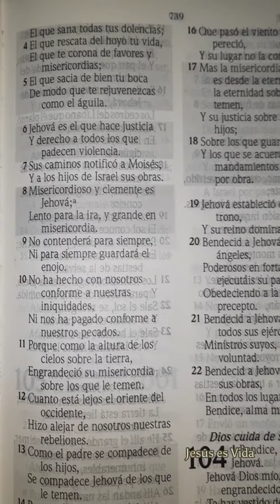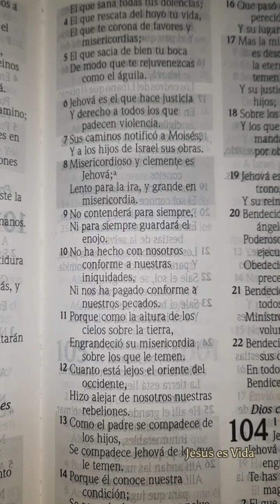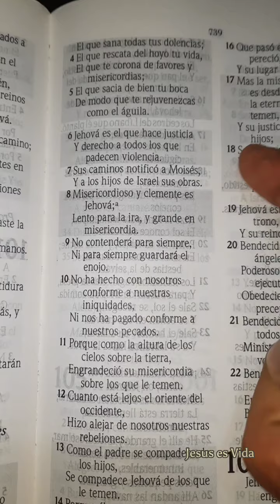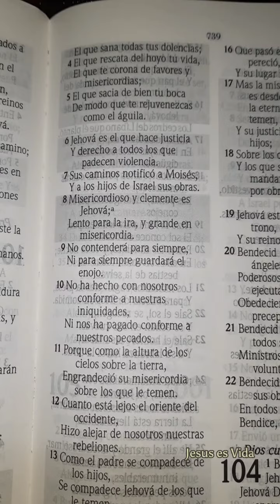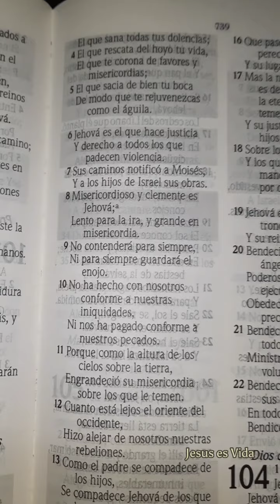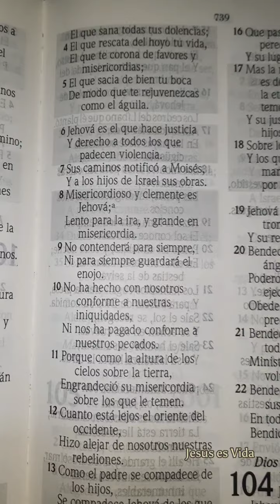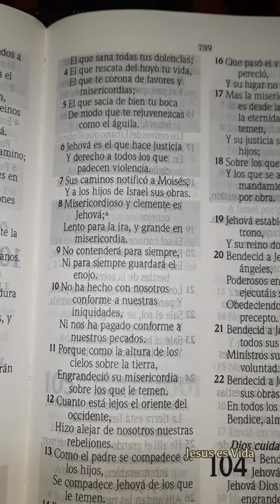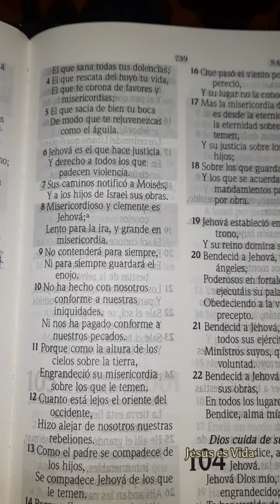DEVOCIONAL 3 ENERO | SALMOS 103:8 | MISERICORDIOSO Y CLEMENTE ES JEHOVÁ